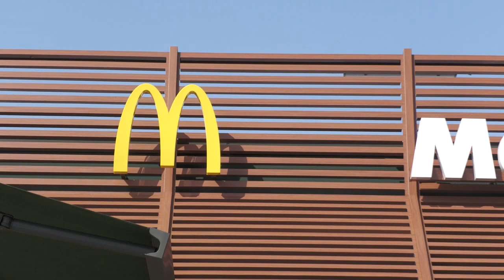PASTI CALDI PER I BISOGNOSI, SINERGIA TRA COMUNE DI VIBO E MC DONALD'S